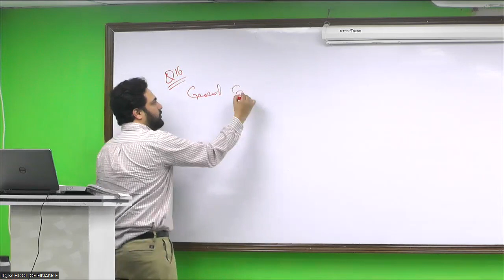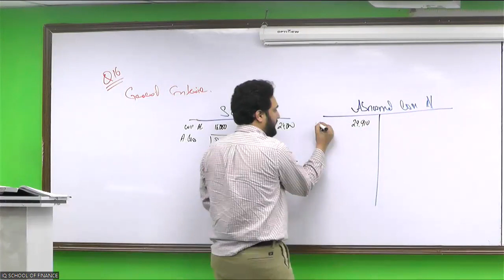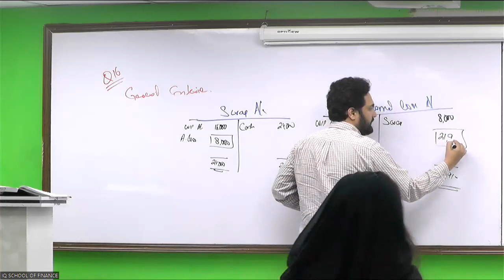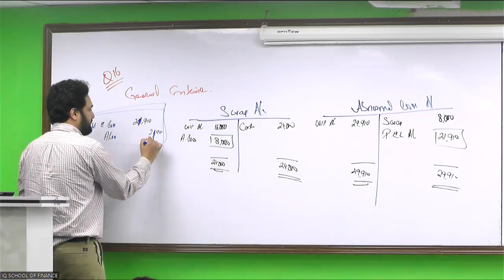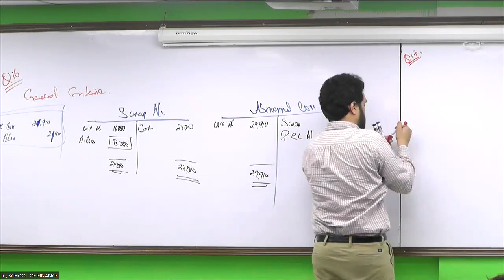Lecture 18 - Question 16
This series of lectures covers the entire concepts required to perfectly attempt the topic of PROCESS COSTING , Which is in the  Section B of the syllabus and which carries a weight of approximately 15 Marks of CAF 3 Examination.

ALL OF THE EXAMPLES SHARED IN THIS PLAYLIST DO NOT REQUIRE ANY MATERIAL SINCE ALL THE QUESTIONS ARE CONCEPT BUILDING BLOCKS AND ALREADY AVAILABLE DURING THESE RECORDING.

NOTE FROM SIR ALI AHMAD

BEFORE ATTEMPTING PAST PAPERS, CONVERT THE QUESTION DATA INTO SAME FORM IN WHICH THE SAME QUESTIONS WERE DELIVERED IN THESE LECTURES . THIS WILL MAKE LIFE EASIER  FOR YOU AND MAKE IT CONVENIENT FOR THE STUDENTS TO INTERPRET THE EXAMS' QUESTION DATA.